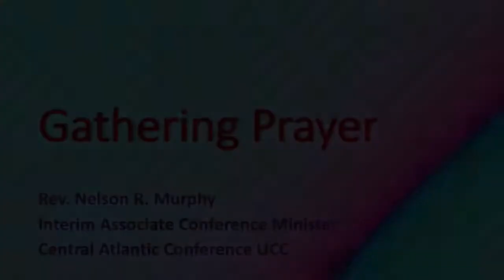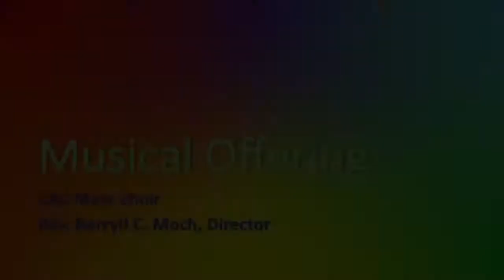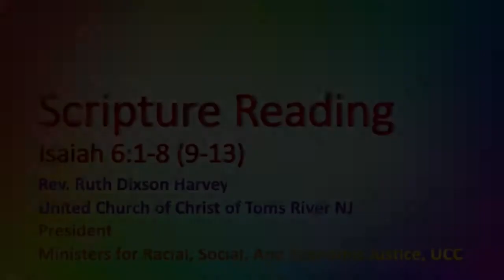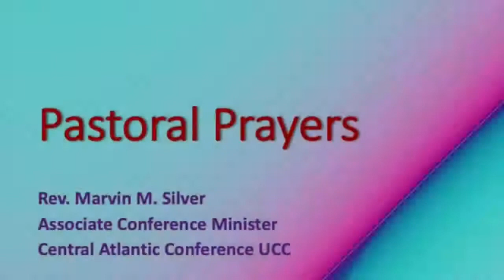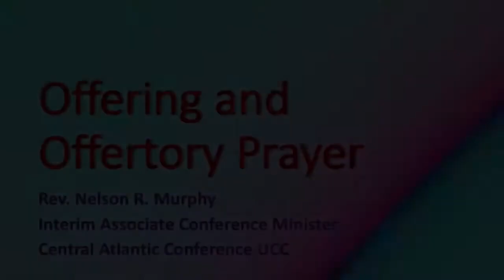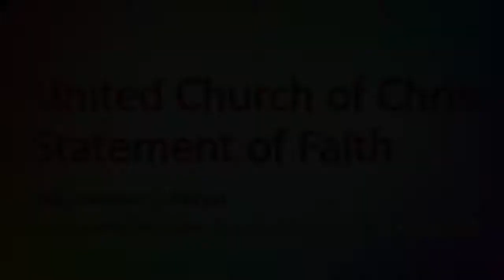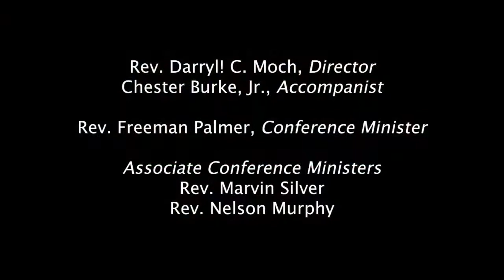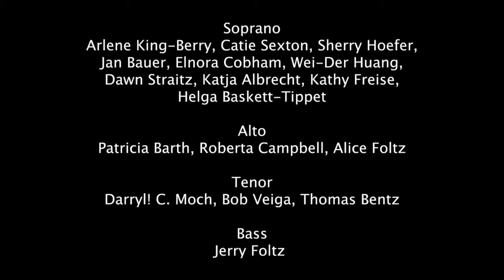2021.05.30 Trinity Sunday Worship Service